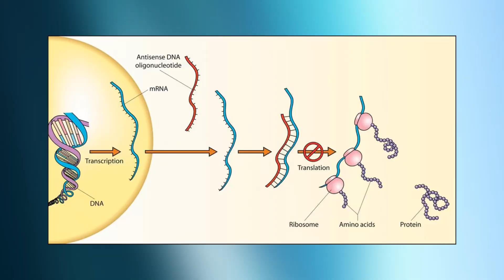BREAKING: Preventing Cancer With New Hepatitis B Drug!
New Hepatitis B drug shows Phase 3 success and could dramatically reduce liver cancer risk—and later many other chronic viral infections.

👉 Get your free guide, '10 Things to Elevate Your Chemo Journey,'

👉 Want to find out more about Dr. Chaplin's journey of bringing a cancer drug to market? Sign up for the free guide listed above, '10 Things to Elevate Your Chemo Journey,'  and you will be added to our mailing list.